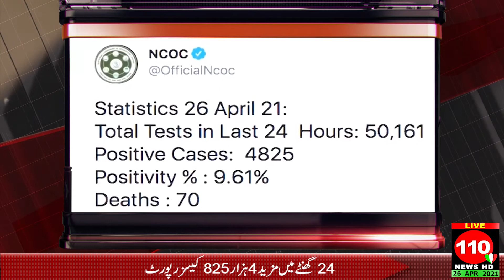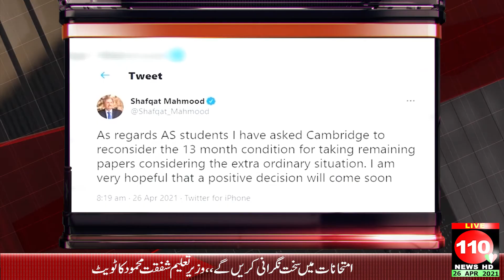Headline 12 PM || 110 News || 26 APR 2021